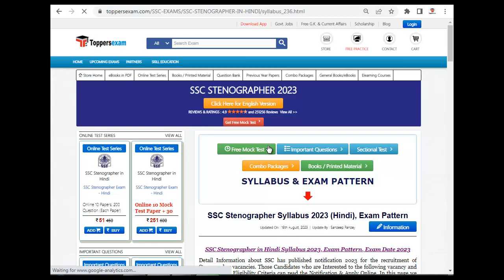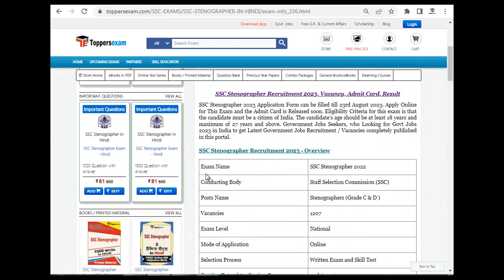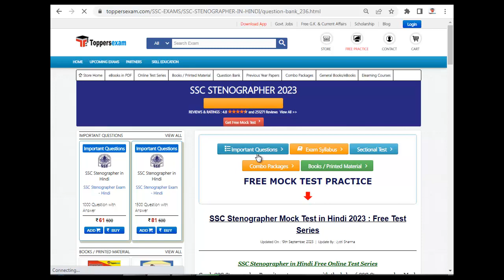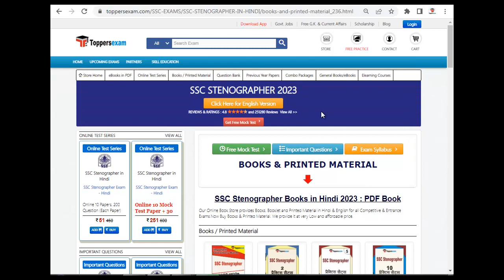SSC Stenographer Mock Test 2023 | SSC Stenographer Free Test Series